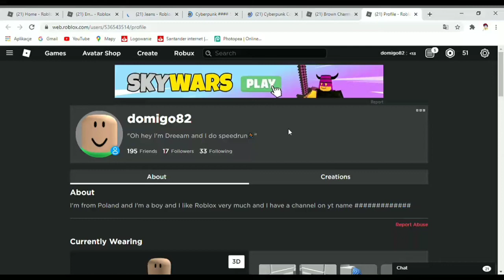How to make Cyberpunk 2077 skin in roblox